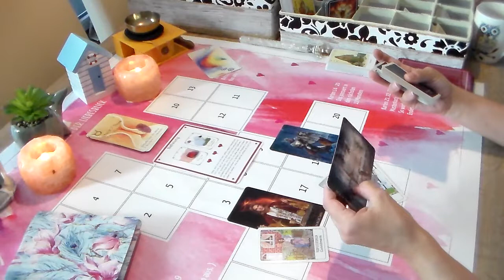STIER JULI 2022